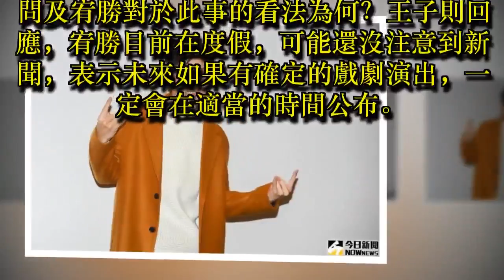宥勝經紀人否認遭三立換角 坦言：沒有計劃演